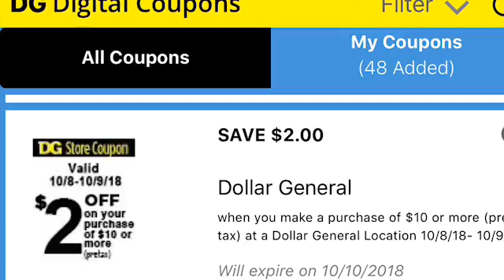$2 off of any $10 purchase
Go get your deals, I will post mines !! Wink